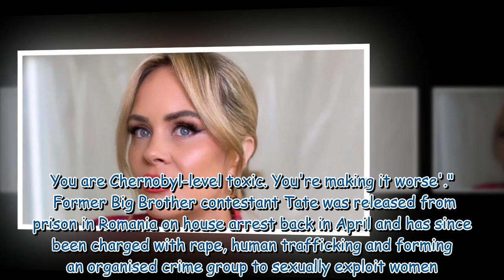Female comedian 'bitterly disappointed' over Russell Brand allegations